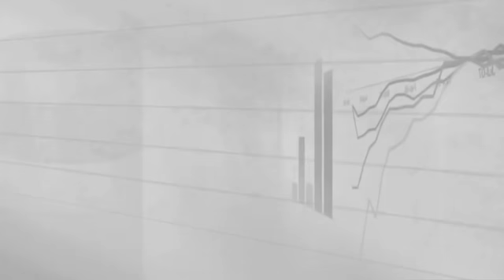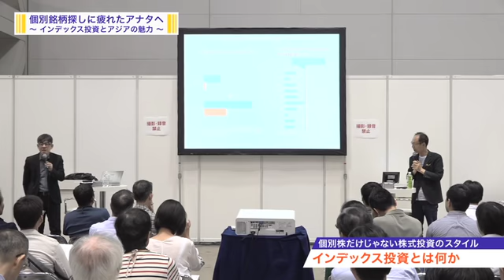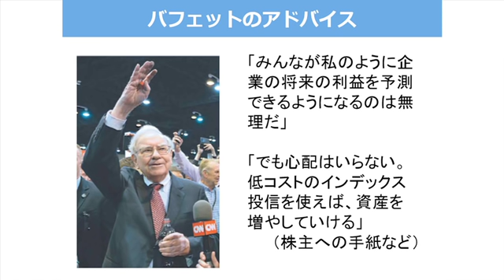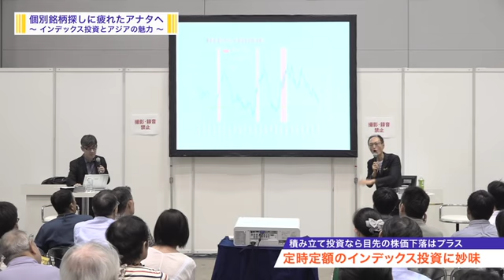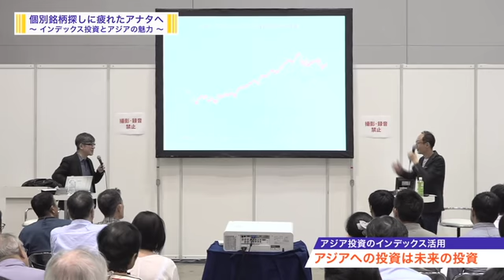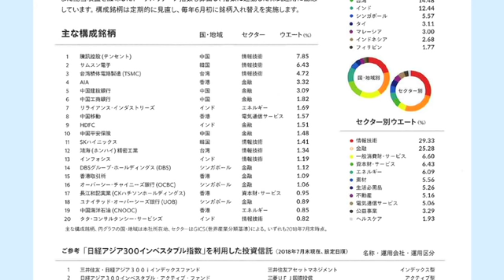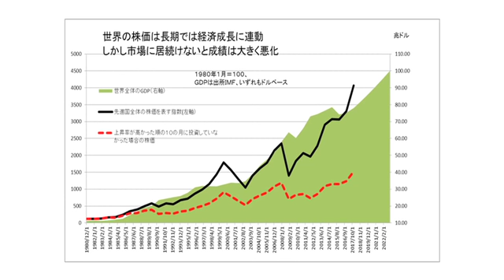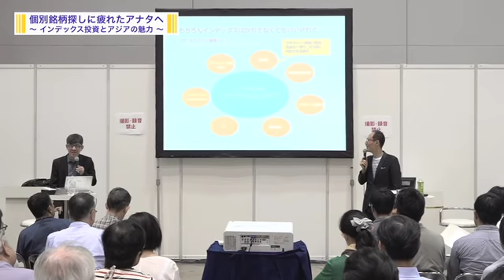【フル収録版】第13回日経IR・投資フェア2018 投資関連セミナー「個別銘柄探しに疲れたアナタへ ～インデックス投資とアジアの魅力」